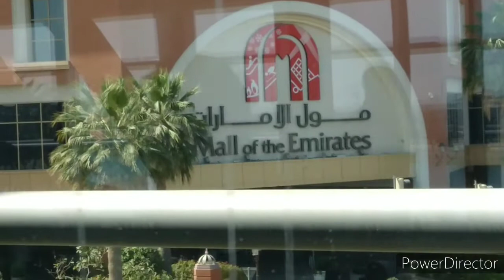@Nag- gala sa Mga magandang Mall sa Dubai#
@Nag- gala sa Mga magandang
             Mall sa Dubai#
         @Paul leonday channel#